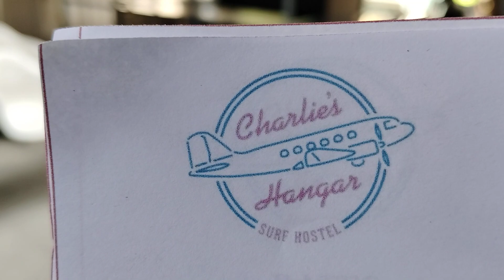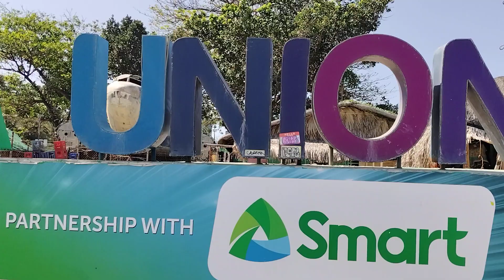Charlie's Hangar Surf Hostel Urbistondo San Juan La Union